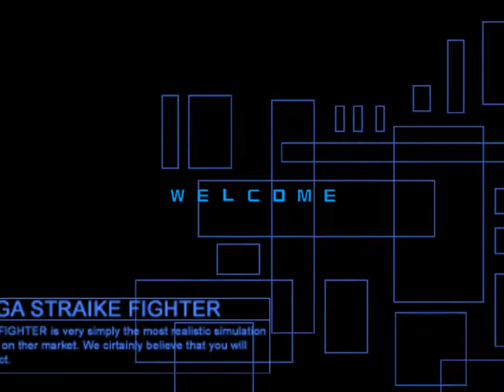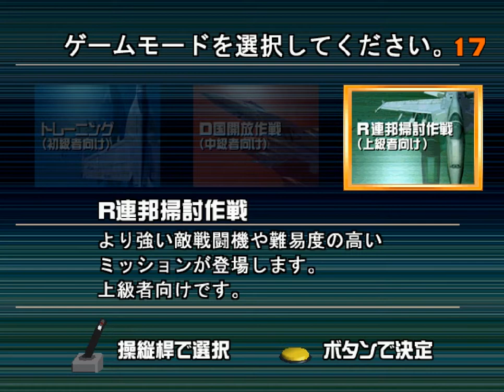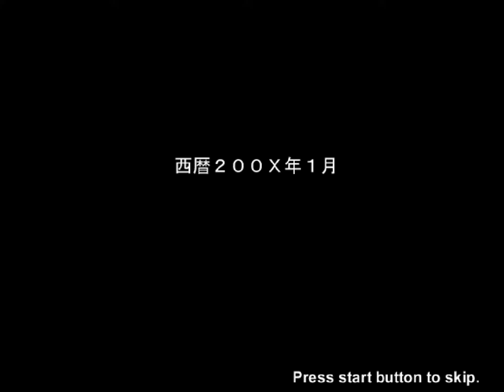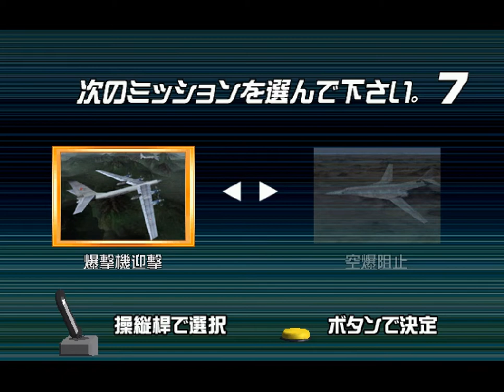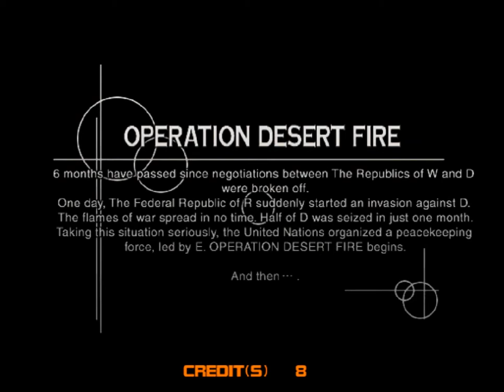Sega Strike Fighter | Conferindo o Jogo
Sega Strike Fighter é um jogo lançado para os fliperamas pela Sega nos anos 2000, a qual você é um piloto de caça e está enfrentando uma nação inimiga baseada na Russia, hoje estaremos conferindo esse jogo desconhecido entre muitas pessoas.

Caso quiserem ver outras gameplays nesse formato de jogo de avião, deixem nos comentários

PSN Nickname: NeloRosso
Japanese PSN: Barbatosmon